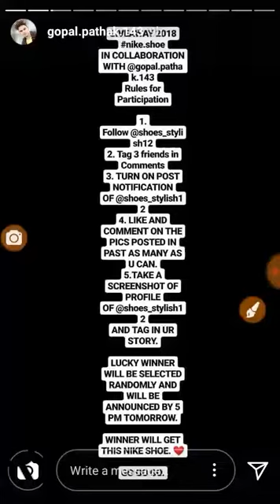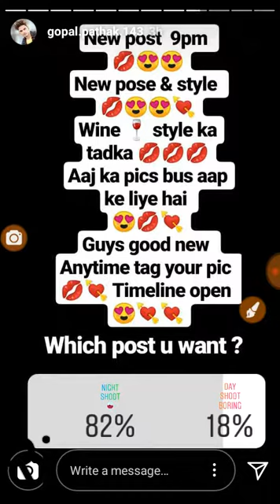Gopal pathak live giway